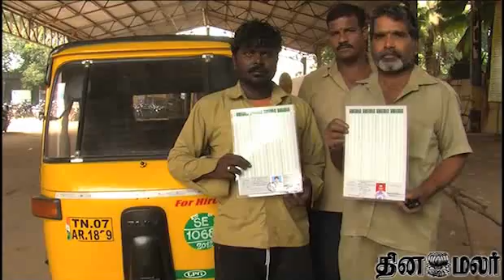Time Bared for New Auto Meter - Dinamalar Nov 15th 2013 Tamil Video News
Time Bared for New Auto Meter - Dinamalar Nov 15th 2013 Tamil Video News For more videos